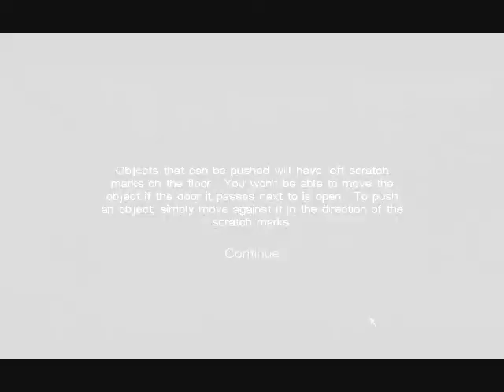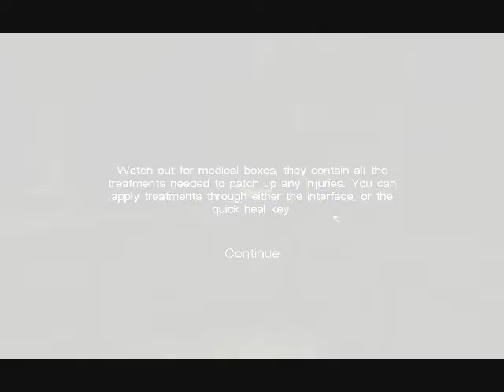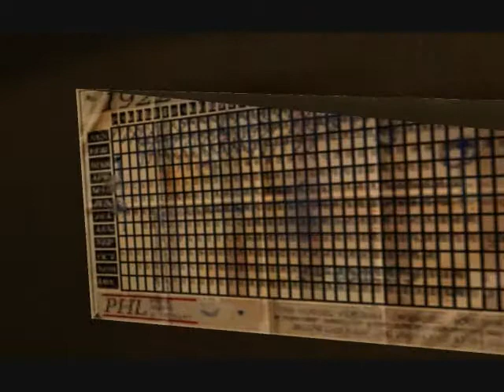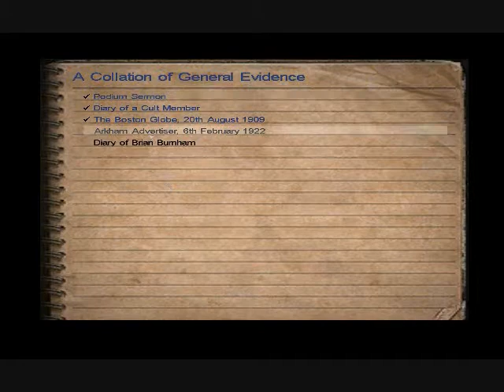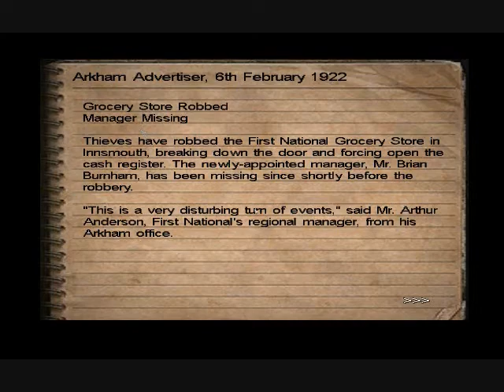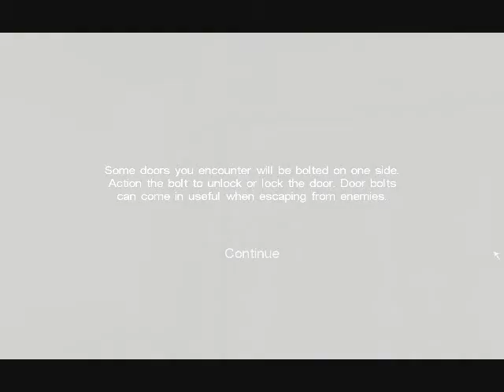Call of Cthulu DCOTE Part 4: Creepy Town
Heya everyone, welcome back to my next installment in my lp series.  This time we play Call of Cthulu Dark Corners of the Earth for the PC. This lp will be a blind LP so let the fun ensue. Enjoy! XD